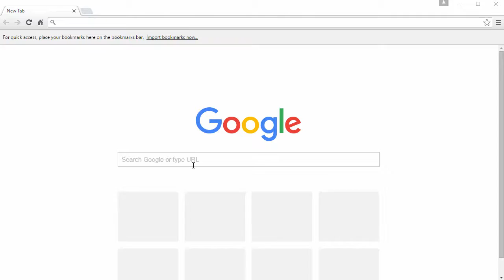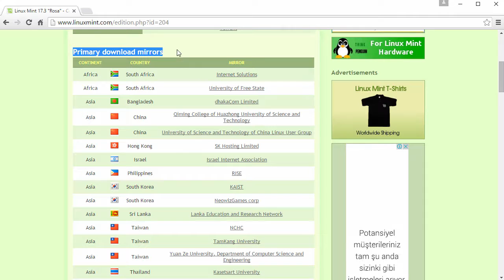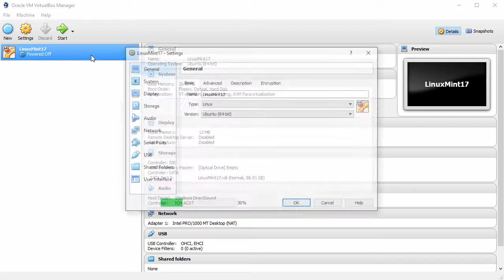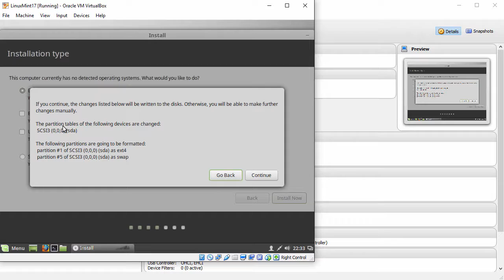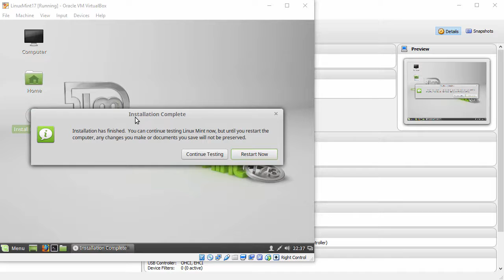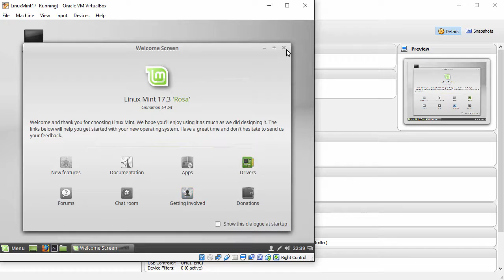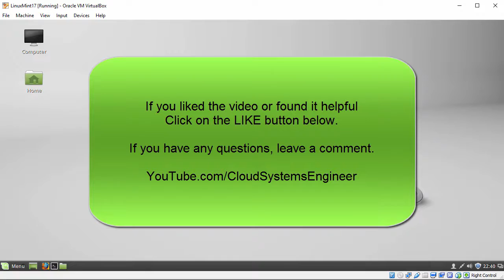How to Install Linux Mint 17.3 Rosa Cinnamon on VirtualBox [Subtitle] [HD]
This video tutorial shows how to install Linux Mint 17.3 Rosa Cinnamon on VirtualBox step-by-step. This Linux Mint 17.3 installation video also helps if you install it on physical PC or laptop.

What is Linux Mint?
The purpose of Linux Mint is to produce a modern, elegant and comfortable operating system which is both powerful and easy to use. Linux Mint is a community-driven Linux distribution based on Debian and Ubuntu Linux. Its goal is to provide a more complete out-of-the-box experience by including browser plugins, media codecs, support for DVD playback, Java and other components. It also adds a custom desktop Cinnamon and menus, several unique configuration tools, and a web-based package installation interface. Linux Mint is compatible with Ubuntu software repositories.

What is Oracle VirtualBox?
VirtualBox (VBox) is a hypervisor for x86 computers from Oracle Corporation. It is a cross-platform virtualization application. VirtualBox may be installed on a number of host operating systems, including: Linux, OS X and Windows.

BTC: bc1qwtus98fmqwruvd2fdmcryrtrzy6rpheumjh5w9
ETH: 0x95ef4340F1D428C091AA5729FE2dB30f41e1EeC4
LTC: ltc1qnvwrhxhrhzg3mzvz052ppjckmjs3k8vgjkgg9m
XRP: rP24VnD9Y9g3WmfPJ9cZi3wWMZ8Ucgfvey